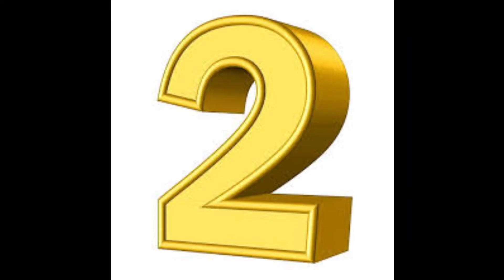Top 5 south indian movies released inhindi of 2021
Hello friends,
Today am going to tell about Name of south blockbusters released in 2021.

5.Master

Master movie released in 2021 .In lead role we can see thalapati vijay and superstar sethupati vijay in negative role.

"John Durairaj, an alcoholic professor, gets enrolled to teach at a juvenile facility, unbeknownst to him. He soon clashes with a ruthless gangster, who uses the children as scapegoats for his crimes.

Initial release: 13 January 2021
Director: Lokesh Kanagaraj
Starring: Vijay; Vijay Sethupathi
(Source:wikipedia)

4.CRACK

When three notorious criminals lock horns with a hot-tempered police officer, Potharaju Shankar, little do they know that they will end up behind bars.
Director: Gopichand Malineni
Starring: Ravi Teja; Shruti Haasan; Samuthirakani; Varalaxmi Sarathkumar
Production company: Saraswathi Films Division

IMDb : 7.4/10
Google Users : 95%

3.MINNAL MURALI

A tailor gains special powers after being struck by lightning, but must take down an unexpected foe if he is to become the superhero his hometown needs.
Initial release: 16 December 2021
Director: Basil Joseph
Starring: Tovino Thomas; Guru Somasundaram
Screenplay: Arun Anirudhan, Justin Mathew

2.PUSHPA:the rise

In his journey of rising in the world of red sandalwood smuggling, Pushpa, a coolie, makes a couple of enemies. However, violence erupts when the police attempt to bring down his illegal business.
Release date: 17 December 2021 (India)
Director: Sukumar
Box office: est. ₹365 crores
Starring: Allu Arjun; Fahadh Faasil; Rashmika Mandanna
Produced by: Naveen Yerneni; Y. Ravi Shankar

1.JAI BHIM

A brave activist-lawyer fights for justice when a poor tribal man, who gets falsely accused of robbery, goes missing from the police custody.
Initial release: 2 November 2021
Director: TJ Gnanavel
Starring: Suriya; Lijomol Jose; Manikandan
Produced by: Jyothika; Suriya